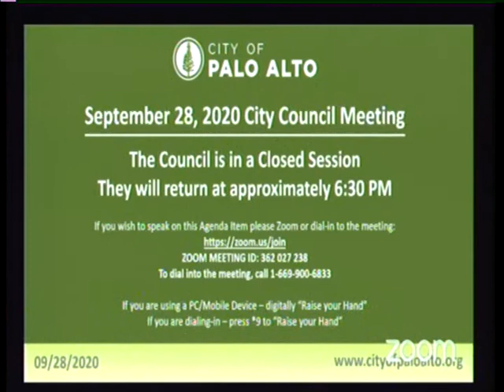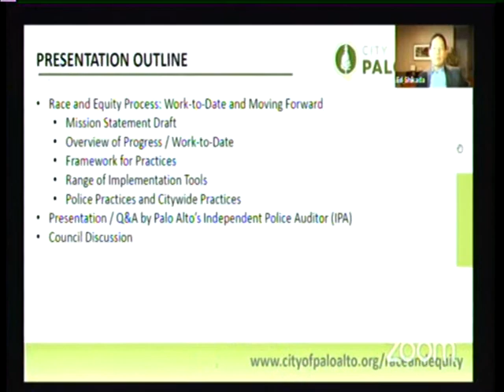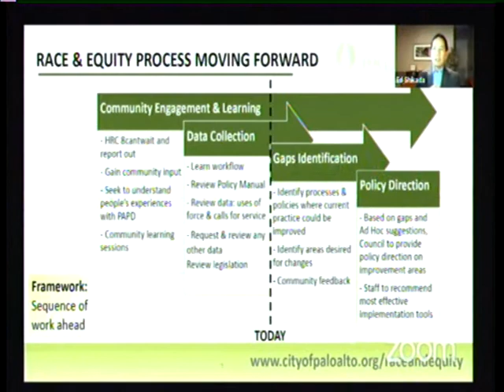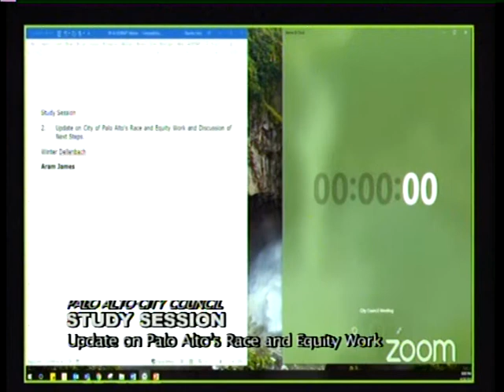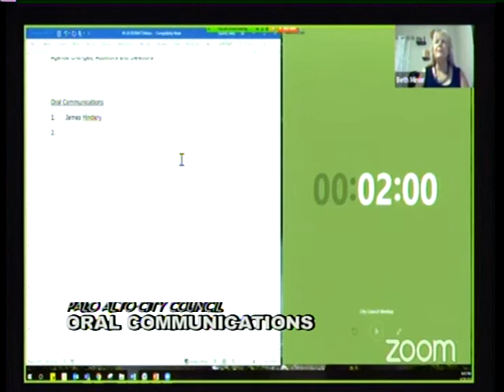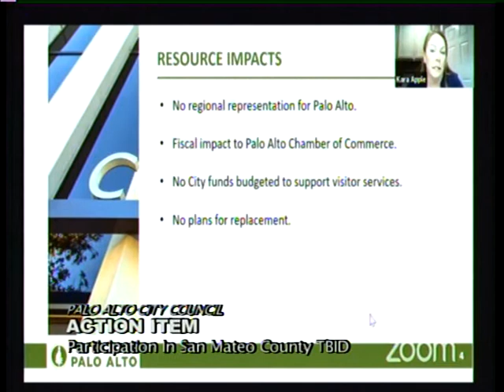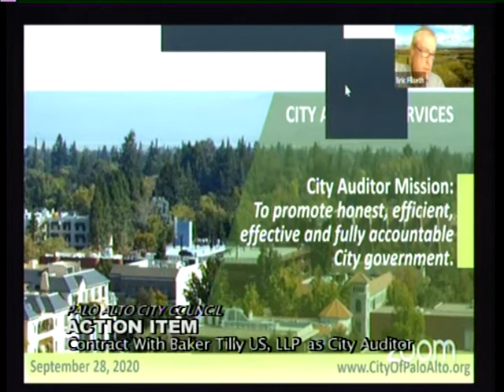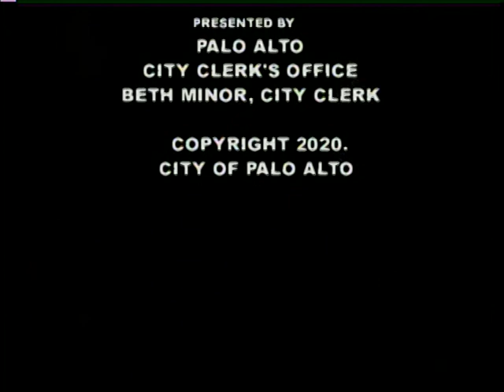City Council Meeting - September 28, 2020